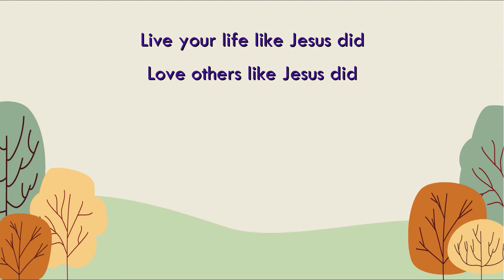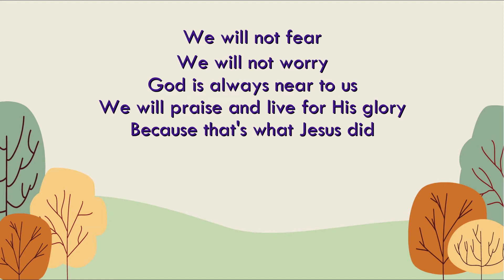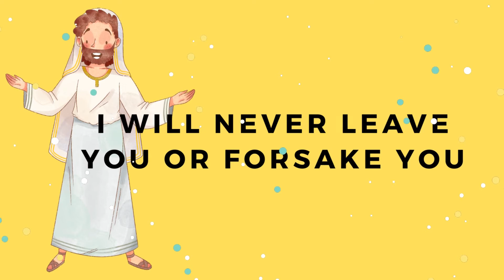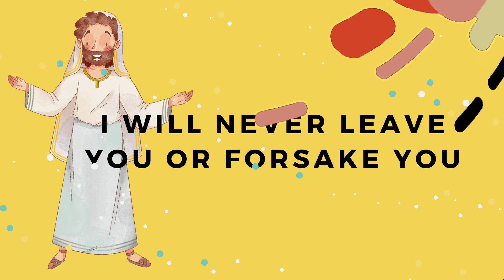"SI MOSES KAG ANG NAGAKADABKADAB NGA KAHOYKAHOY"